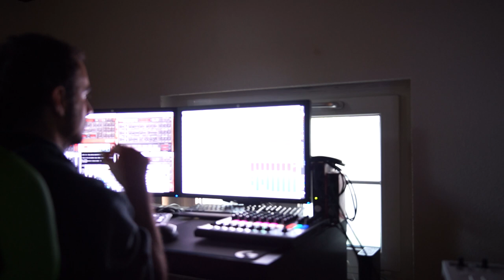Random Thursday RomanB - Minimal Red Techno - Live Recording A Work In Progress Techno Track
Live Recording A Work In Progress Techno Track In Jeskola Buzz
Trying out some new plugins. Patterns sequenced with keystep pro, then recorded into Buzz patterns, then played around controlling with DS1.

Just for fun upload...